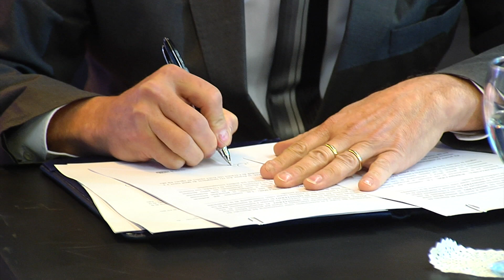El rector de la UNC firmó un convenio para impulsar la Capacitación en DDHH en contextos de encierro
Jhon Boretto y sus pares de las universidades de Villa María, Río Cuarto y Católica de Córdoba refrendaron el acuerdo para seguir dictando cursos de formación al personal del Servicio Penitenciario y a las personas privadas de su libertad.

El objetivo del programa es brindar conocimientos teóricos y prácticos acerca de las normas de derechos humanos relacionados con el trabajo del personal de los establecimientos penitenciarios y con las personas privadas de su libertad.